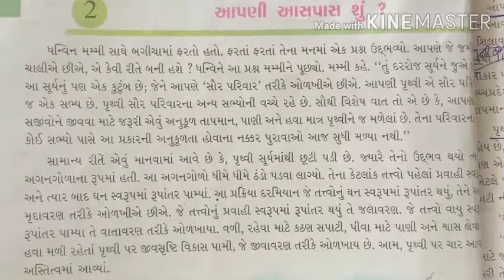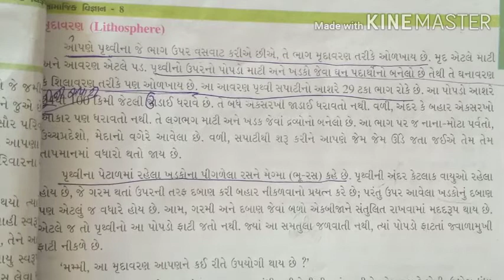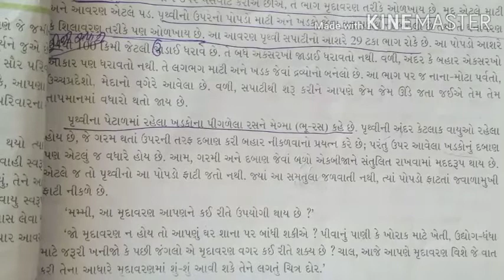Std8 Social Science Lesson 2(Part-1)